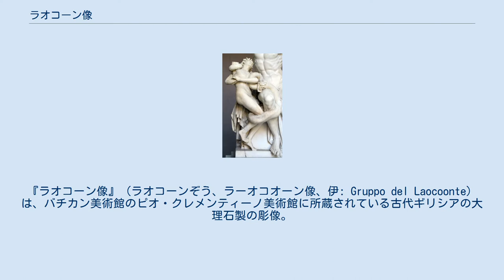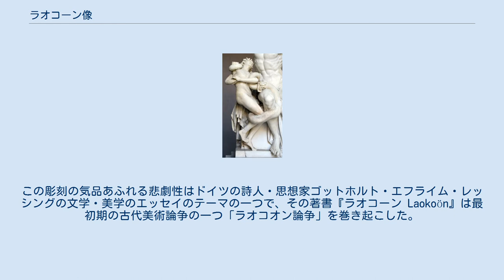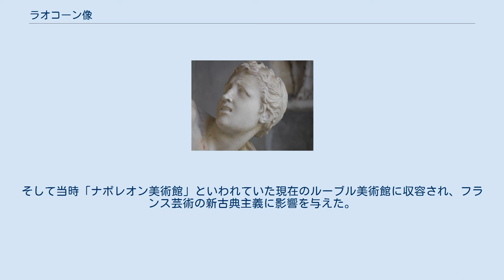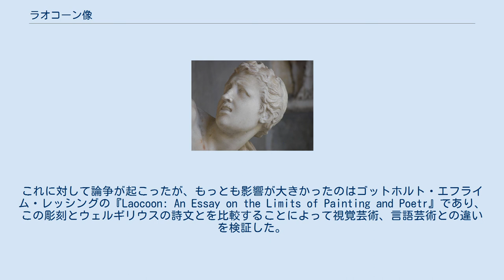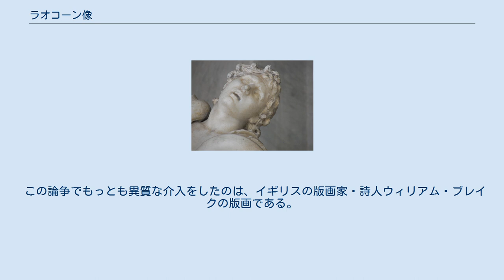ラオコーン像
『ラオコーン像』（ラオコーンぞう、ラーオコオーン像、伊: Gruppo del Laocoonte）は、バチカン美術館のピオ・クレメンティーノ美術館に所蔵されている古代ギリシアの大理石製の彫像。
ギリシア神話のトロイアの神官ラオコーンとその2人の息子が海蛇に巻き付かれている情景を彫刻にした作品である。
古代ローマの博物家プリニウスによると、この彫像の作者はロドス島出身のアゲサンドロス、アテノドロス、ポリュドロスの三人の彫刻家であるとしている。
 苦悶の表情を浮かべるラオコーン。
 長男の顔 末息子の顔 長男の全体 末息子の全体 ラオコーンの物語は今は現存していないソポクレスの悲劇作品の主題になっていたと、他のギリシア人作家が書き残している。
ラオコーンは槍を投げつけることによってトロイの木馬がギリシア軍の計略であることを暴露しようとしたが、女神アテナによって遣わされた海蛇に襲われて彼の2人の息子と共に殺された。
そしてトロイア人たちはこの木馬が聖なるものであると信じ込んだ。
この一連の物語を題材に書かれた有名な書物に、古代ローマの詩人ウェルギリウスの『アエネーイス』があるが、おそらくはその執筆以前にこの像は制作されている。
 『ラオコーン像』の制作年度については、紀元前160年から紀元前20年までさまざまな見解がある。
ロドス島のリンドスで出土した碑文では、彫像の製作者と推定されているアゲサンドロス、アテノドロスの名前が紀元前42年以降に記載されている。
このため紀元前42年から紀元前20年ごろに制作されたのではないかと考えられている。
 この作品がオリジナルの彫像なのか、他の彫像の模倣なのかは判明していない。
製作者とされる3人のロドス人は模倣を専門にした彫刻家で、紀元前200年にペルガモン王国で制作された銅像がオリジナルであるとする意見もある。
プリニウスはその著書『博物誌 (XXXVI, 37)』で、『ラオコーン像』がローマ皇帝ティトゥスの宮殿に置かれていたと書いている。
一塊の大理石から彫りだされているとも書いているが、後年発掘されたこの彫像は7つのパーツが組み合わされて出来ていた 。
 ラファエロが描いたローマ教皇ユリウス2世（1511年 - 1512年）。
ロンドン・ナショナル・ギャラリー所蔵。
 この彫像はもともとは富裕なローマ市民の依頼で制作されたと考えられている。
1506年にローマ皇帝ネロの大宮殿ドムス・アウレアの近くから『ラオコーン像』が出土したときに、自身熱心な古典学者でもあったローマ教皇ユリウス2世が入手し、この像を現在のバチカン美術館の一部にあたる庭園に置いた。
 発掘に立ち会ったミケランジェロに多大な影響を与えたとして知られているが、2005年にはこの彫像自体がミケランジェロによる贋作ではないかという主張があった。
『My Laocoön』の著者でもある美術史家のリチャード・ブリリアントはこの主張に対して「あらゆる意味で馬鹿げている」とした。
 20世紀の修復以前の腕を伸ばした『ラオコーン像』。
 『ラオコーン像』が発掘されたときにはラオコーンの右腕や左右の息子たちの腕や手は損壊し、失われていた。
当時の芸術家や鑑定家たちは、失われた腕がもともとどのような形だったのかを議論している。
ミケランジェロは、ラオコーンの右腕は肩を越えて背中に回っていたのではないかと考えた。
逆に、右腕は大きく広げられている方が英雄の像としては相応しいとする者もいた。
教皇は非公式なコンテストを企画し、失われた腕がどのようなものだったかの案を彫刻家たちに命じて、ラファエロに審査させている。
その結果、ラオコーンの右腕は大きく伸ばされた状態が相応しいと判断され、新しく伸ばされた腕の状態で修復された。
 1906年に考古学者・美術商でバッラッコ美術館長ルートヴィヒ・ポラックが、ローマで大理石で出来た右腕の破片の彫刻を発見する。
『ラオコーン像』と様式が似ているとしてバチカン美術館に右腕の彫刻を持ち込んだが、バチカン美術館はその右腕を半世紀にわたって放置していた。
1950年代になってからバチカン美術館は、この右腕がオリジナルの『ラオコーン像』のものであり、ミケランジェロが推測したように右腕は曲がっていたという鑑定結果を出した。
彫像は一旦解体され、この曲がった右腕が新しく取り付けられて再び組み直された。
このとき、以前の修復で取り付けられた二人の息子の腕と手は再び除去されている。
 この彫...